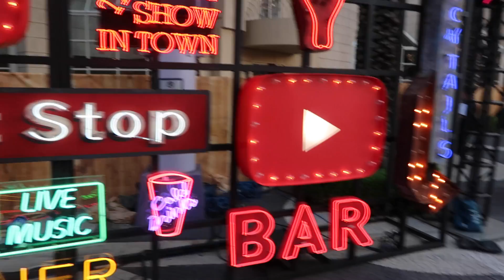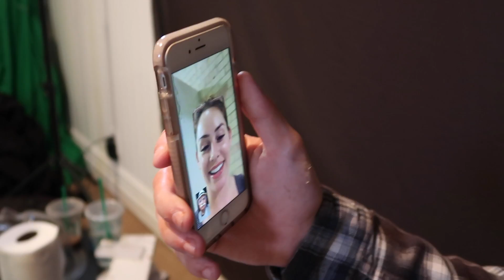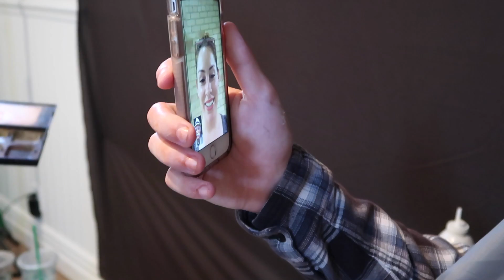THIS GRANDPA CAN BEATBOX!!